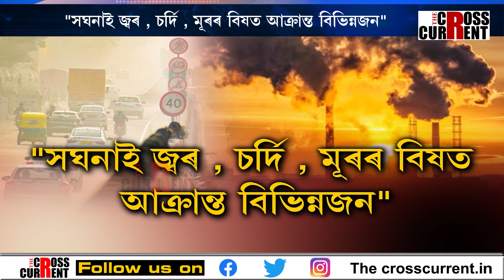মহানগৰীত ভয়াৱহ বায়ু প্ৰদূষণ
মহানগৰীত ভয়াৱহ বায়ু প্ৰদূষণ। প্ৰদূষণৰ বাবে নানা ৰোগত আক্ৰান্ত মহানগৰীৰ নাগৰিক। দিল্লীতকৈও ভয়াৱহ হোৱাৰ দিশে গুৱাহাটীৰ বায়ুমণ্ডল।